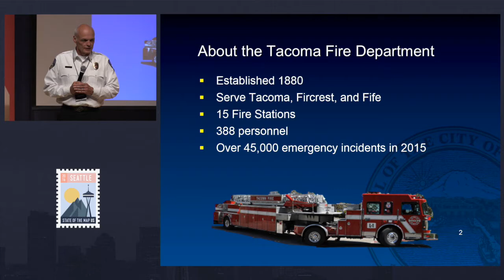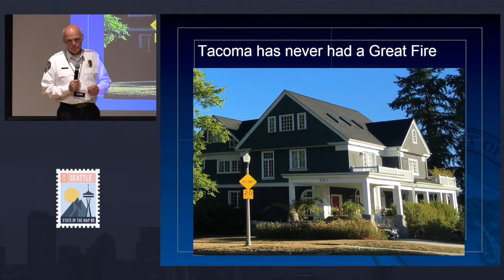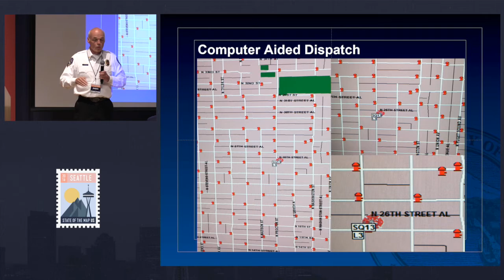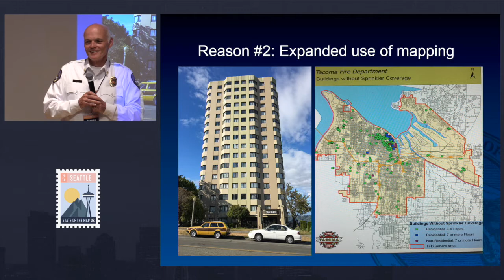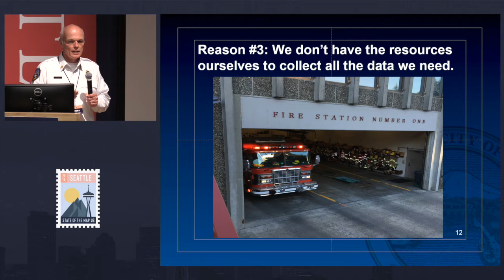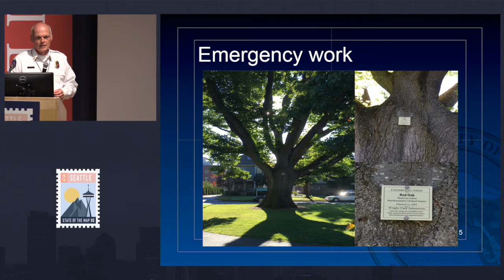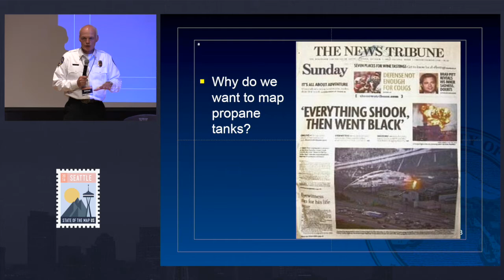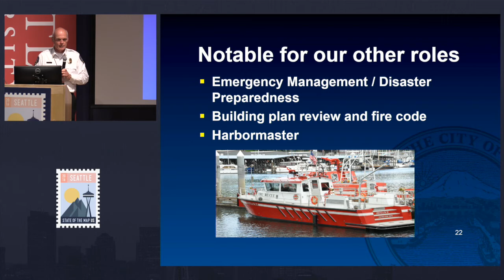Beyond fire hydrant location what firefighters need to know | James Duggan